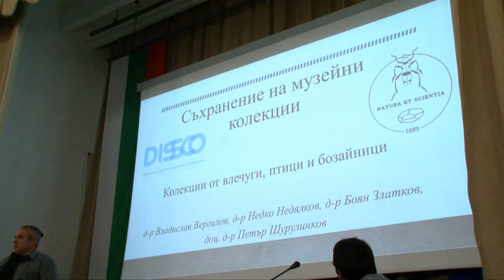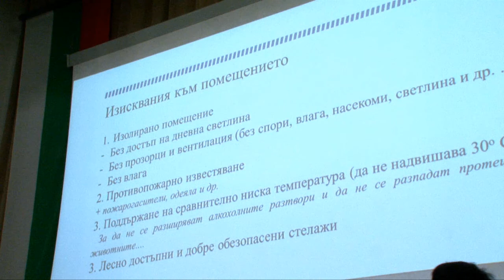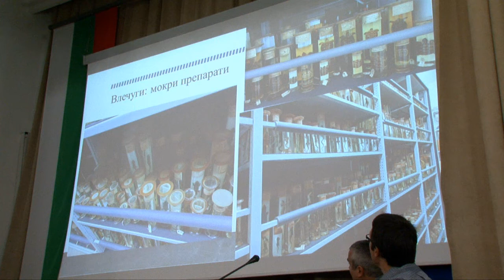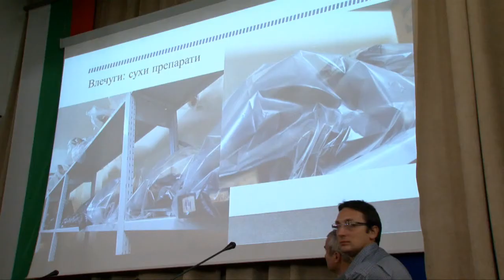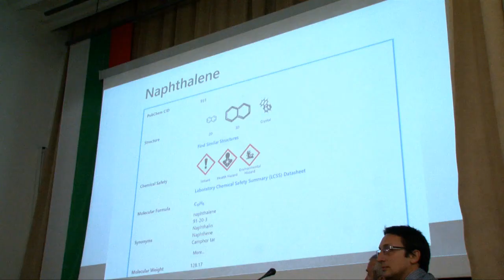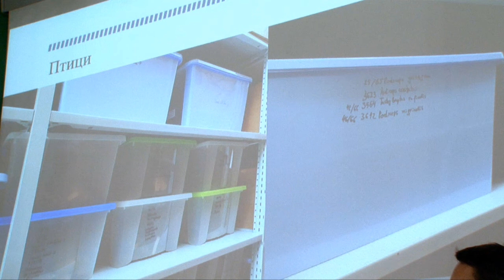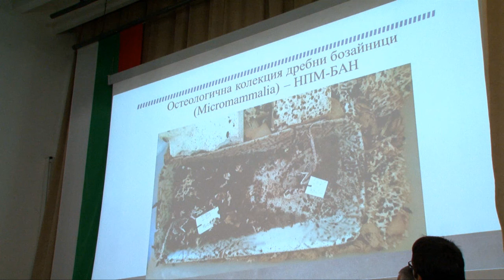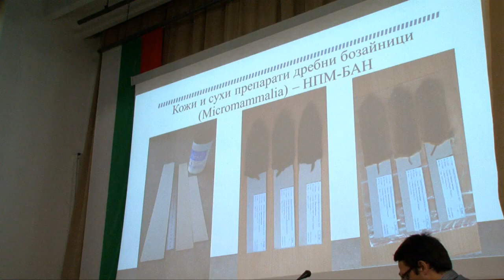DiSSCo-BG: Колекции от влечуги, птици и бозайници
Презентация: Колекции от влечуги, птици и бозайници
Автори: д-р Владислав Вергилов, д-р Недко Недялков, д-р Боян Златков, доц. Петър Шурулинков